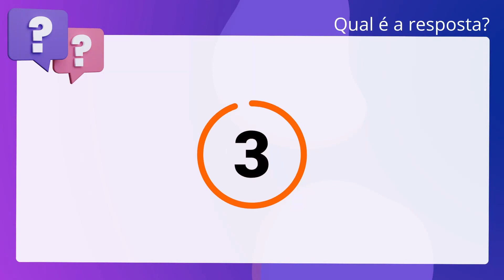QScon Direito: [Art. 80, V, CPC] FGV 2015 - XVI Exame da OAB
Art. 80, V, CPC | FGV 2015 | XVI Exame da OAB

A propositura de várias ações idênticas quanto às partes, à causa de pedir e ao. pedido, distribuídas a juízos distintos, com nomen iuris diversos, objetivando. concessão de medida liminar e revisão de cláusulas de um mesmo contrato,. configura má-fé processual de conduta temerária.

Gabarito: Verdadeiro